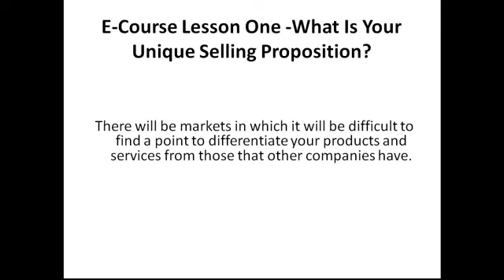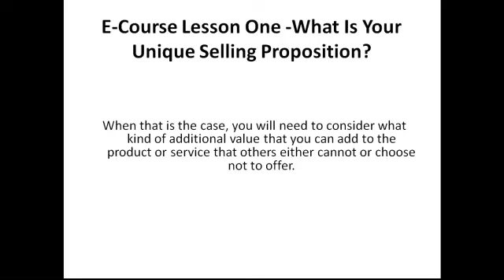Marketing Services San Diego - What Is Your Unique Selling Proposition. #1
Video 1 Of Marketing E-Course - What Is Your Unique Selling Proposition -

San Diego Web, Google Optimization - From Creative Agency Oliver Web Guy LLC